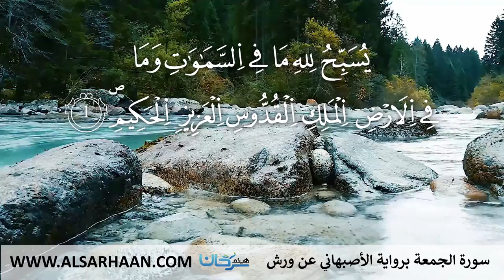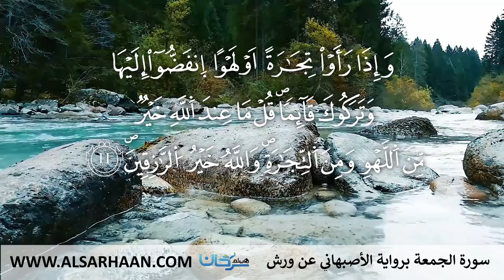62 سورة الجمعة برواية الأصبهاني عن ورش